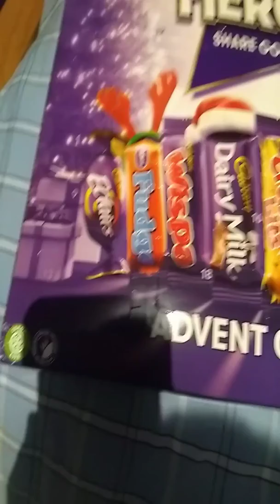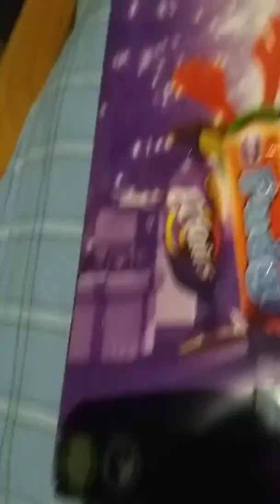1 December 2019